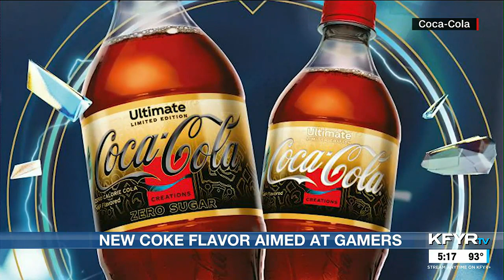KFYR National Headlines 6/07/23